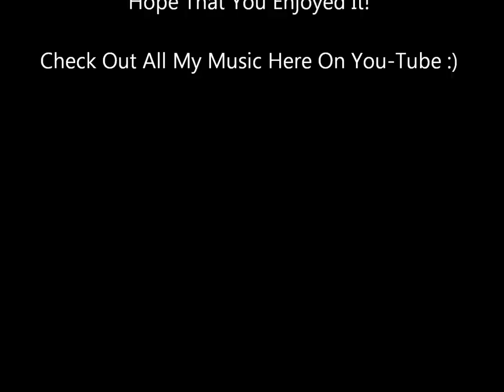One Too Many Women In Your Life - Sondra Locke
From The 1980 Movie Soundtrack Any Which Way You Can